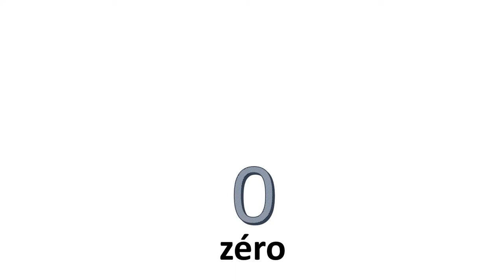A francia számok # 0 és 10 között